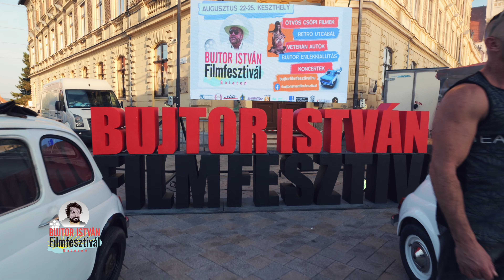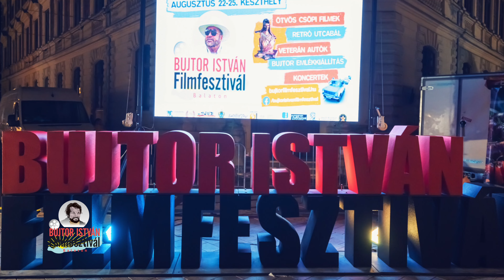Bujtor István Filmfesztivál - Keszthely, 2024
Új helyen, Keszthelyen valósult meg a 14. Bujtor István Filmfesztivál, amelyre négy nap alatt több mint tízezer látogató volt kíváncsi. A vörös szőnyeges felvonulás és közönségtalálkozók mellett az Ötvös Csöpi filmek sztárjai, az elmúlt két év válogatott magyar filmjeinek vetítése, beszélgetés az alkotókkal, rockabilly koncertek, veteránautós találkozók, retro utcabál, Csöpi-Piedone GasztroPontok, Dave Gould Hollywood-tárlat, Bujtor-emlékkiállítás, zsűrikonzultáció és ünnepélyes pillanatok, a Bujtor István-díjak átadása várta az érdeklődőket.